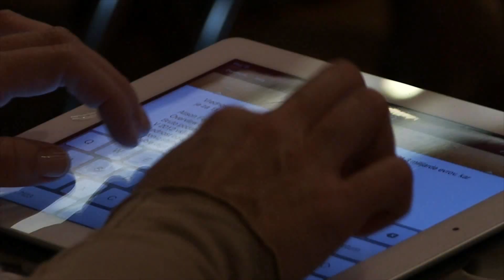02. DIGGIT - Axel Landschoof (Searchmetrics)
02. slovenska konferenca o digitalnih komunikacijah -- DIGGIT
Axel Landschoof (Searchmetrics) - Ali razumemo iskalnike in koliko oni razumejo nas?